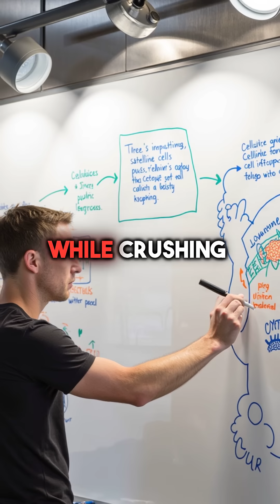This Peptide Eliminates Muscle Soreness in 1 Hour (87% Reduction)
No more DOMS with perfect timing 💪